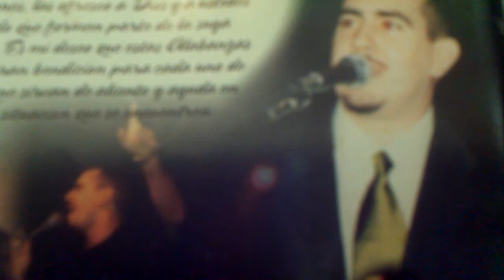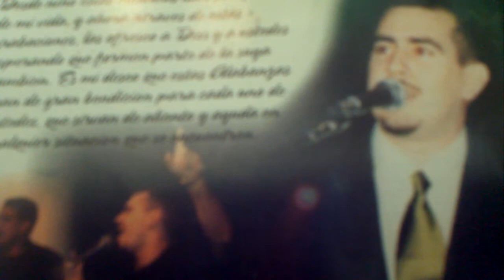Ricardo Rodriguez: Pista:(El Lirio de los Lirios )